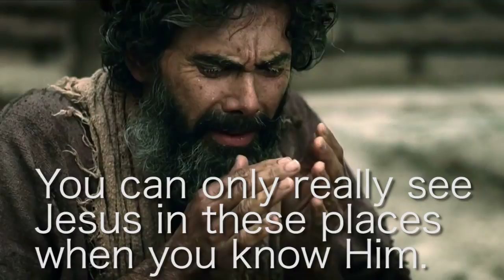Lent: Jesus in the Everyday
Watch it.
Pray it.
Live it.